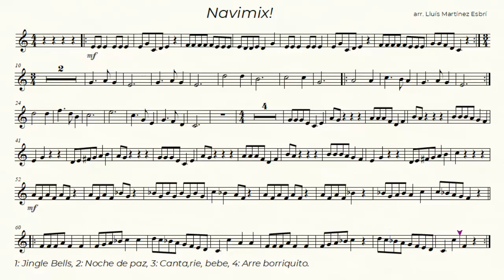MARIMBA - VIBES NAVIMIX! (MIX NAVIDEÑO)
Canción realizada para mis queridxs alumnxs de percusión. Felices Fiestas!